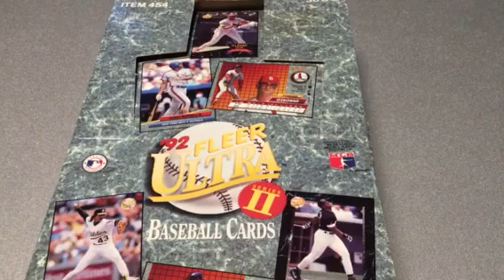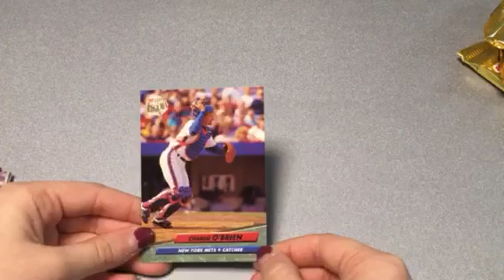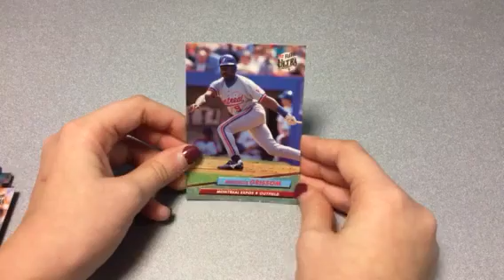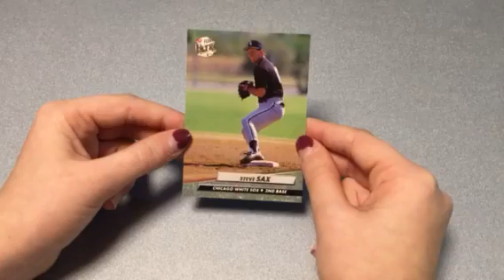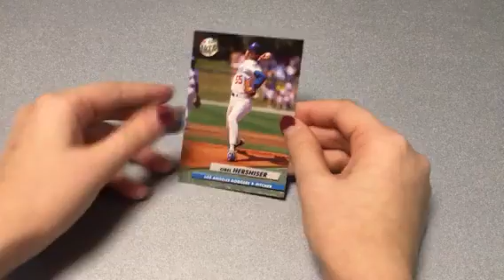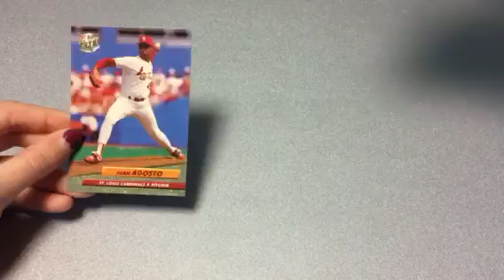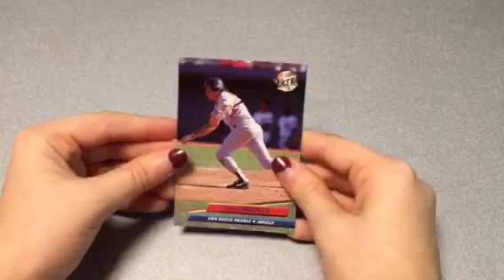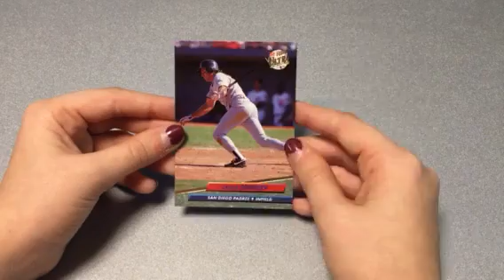New Guest!? - 1992 Fleer Ultra - Vol 4